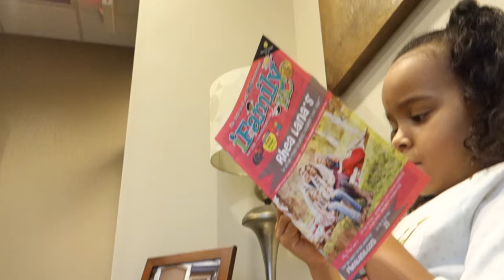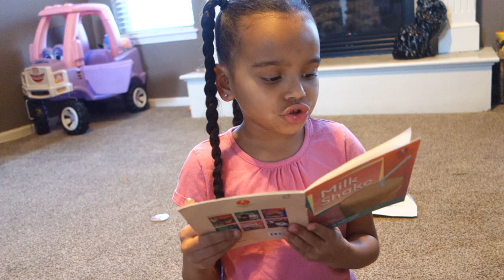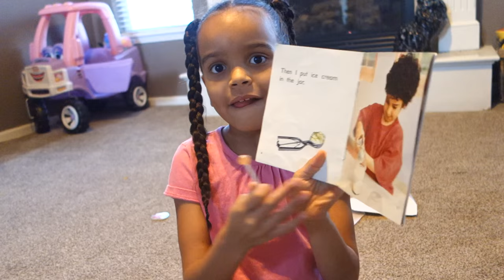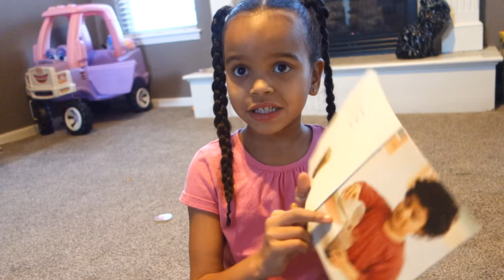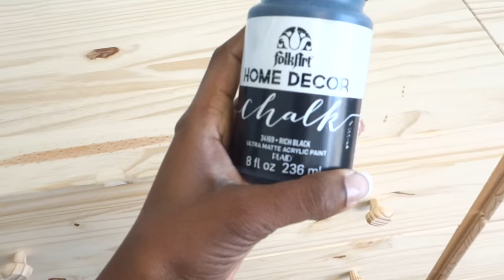HOW TO MAKE A BURRITO {113)